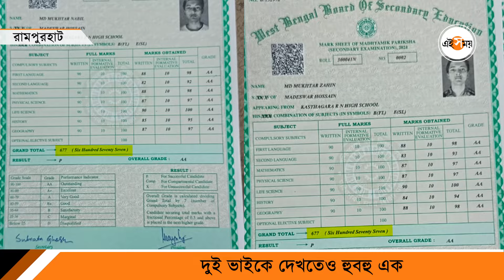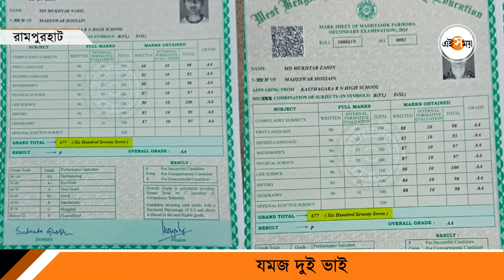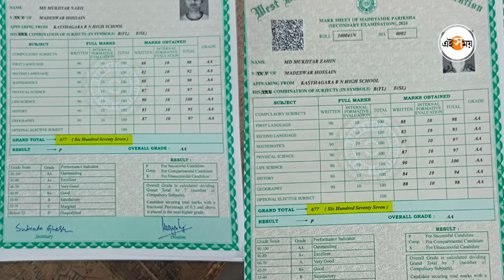Madhyamik Result 2024 : যমজ নম্বর! মাধ্যমিকে ২ ভাইয়ের চমক | Rampurhat News | Ei Samay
দু'জনের জন্মের সময়ের পার্থক্য মাত্র এক মিনিটের। যমজ দুই ভাইকে দেখতেও হুবহু কার্যত এক। এমনতো প্রায়শই দেখা যায়। তবে চমকটা তাদের মাধ্যমিকের রেজাল্টে দেখা গেল। রামপুরহাট এক নম্বর ব্লকের বাসিন্দা নাবিল এবং জাহিন, এই যমজ দুই ভাই এবার দিয়েছিল মাধ্যমিকে। আর মাধ্যমিকে দুজনের প্রাপ্ত নম্বরও এল একই। দুজনেই মাধ্যমিকে ৬৭৭ নম্বর পেয়েছে। বেশ কয়েকটি বিষয়ে এক নম্বরের পার্থক্য থাকলেও মোট নম্বর মিলে হয়েছে যমজ নম্বর। আর দু'জনের নম্বর এক হওয়ায় স্কুলের মধ্যে যুগ্মভাবে প্রথম হয়েছে তারা। আসুন দেখে নিন সেই ভিডিয়ো।